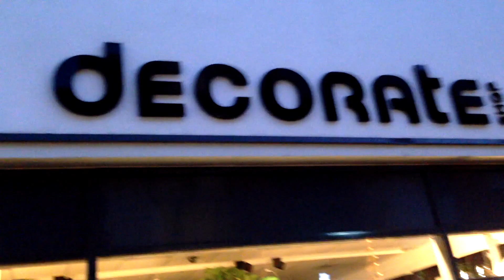BALLON REGN!! 😱 you tv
Vi har det grineren i Vejle til Black Friday og var så heldige, at vi måtte få Matas' balloner, som havde hængt i deres indgang.

❤️ YOU TV ❤️ YOU TV ❤️ YOU TV ❤️